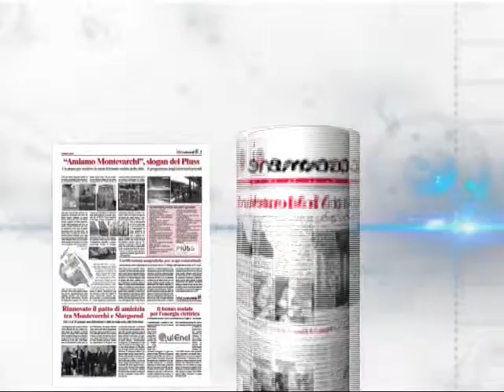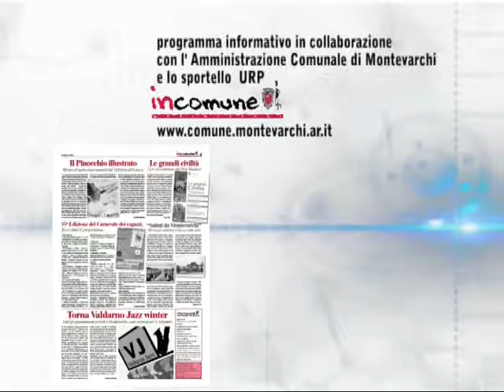L'associazione In Marcia - 4 marzo 2013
Trasmissione del Comune di Montevarchi in collaborazione con l'emittente Valdarno Channel